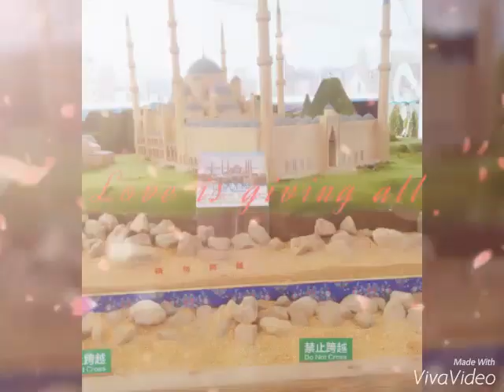Wang lina viral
Janto riko